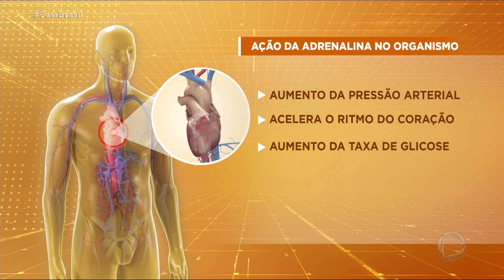Estresse causado por assaltos pode até matar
Quem foi assaltado sabe como o corpo se comporta em uma situação extrema. O coração acelera e as palpitações aumentam. Nos últimos dias, uma idosa morreu e duas mulheres passaram mal enquanto eram roubadas. Uma delas chegou a desmaiar. A adrenalina liberada pelo corpo é tão grande, que pode ser fatal se a pessoa tiver algum problema de saúde.